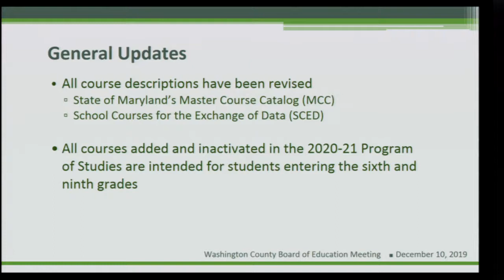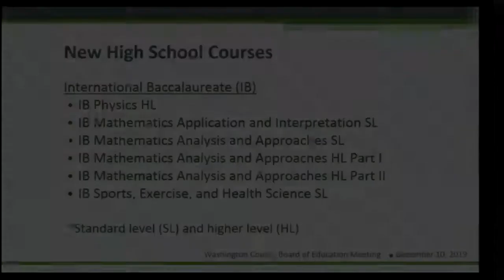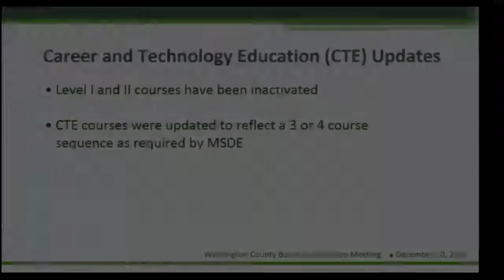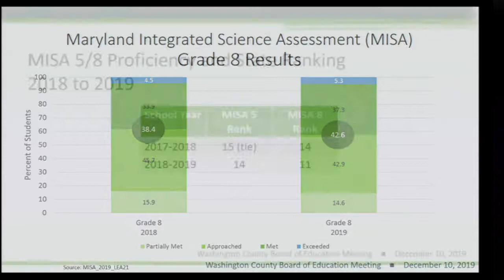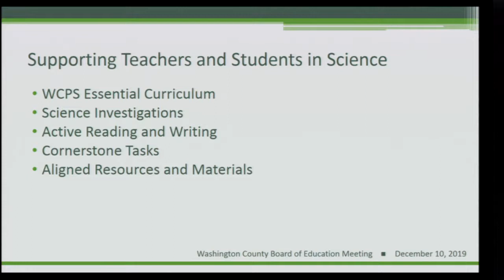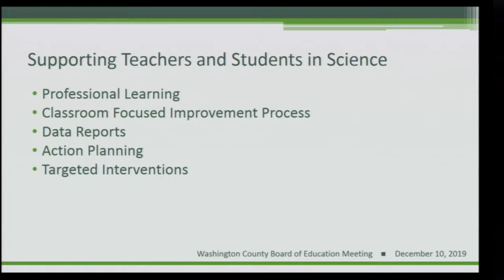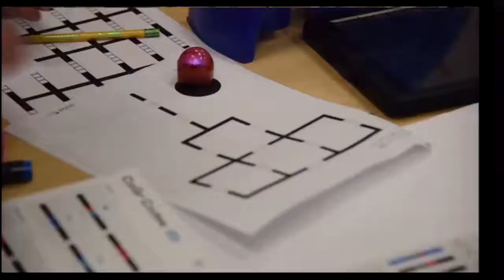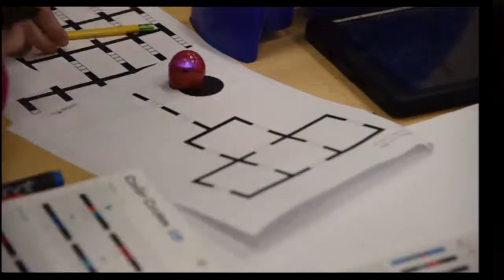Business Meeting 12 10 19